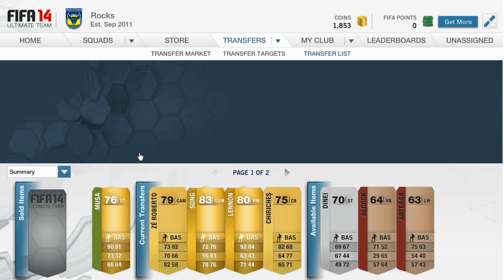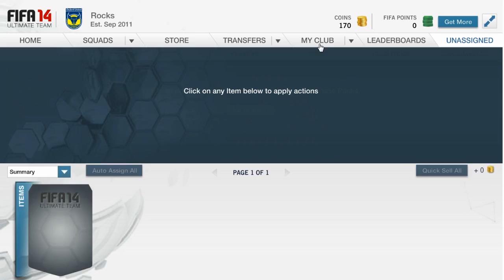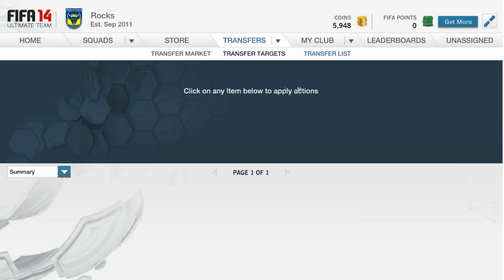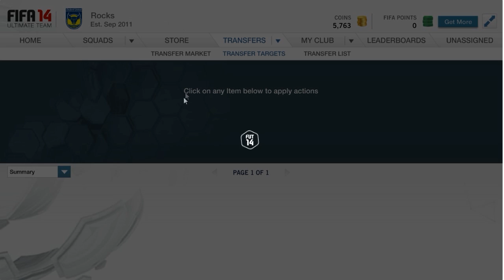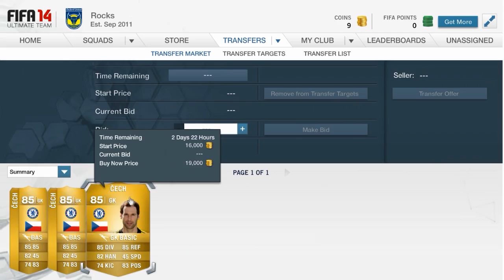FIFA 14 UT | PO PROSTU UT #3 Każdy profit jest dobry.